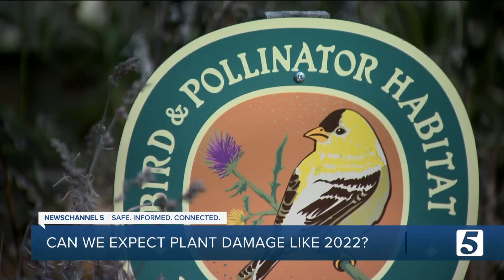Should we expect this winter weather to damage plants like December 2022?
Kristy Bergstrom is a master gardener, and owns a home in Franklin. She is not anxious about this week's winter weather because her yard is made up of mostly native plants.